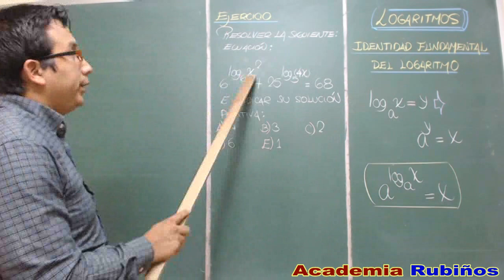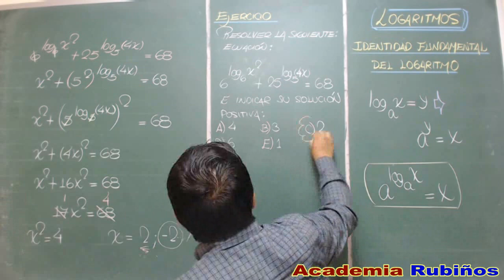LOGARITMOS IDENTIDAD FUNDAMENTAL EJERCICIO RESUELTO